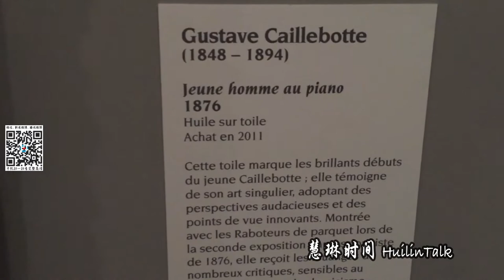【慧琳时间】第177集 古斯塔夫 卡耶博特《弹钢琴的男人》 Gustave Caillebotte《Jeune Homme au Piano》